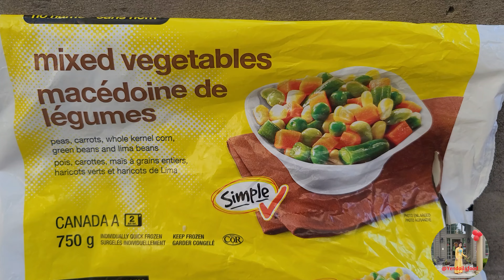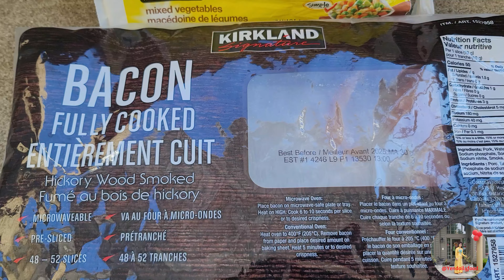Expert Chef Shares TOP Combination Fried Rice Secrets!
cách làm món cơm chiên thập cẩm.đơn giản thơm ngon
how to make vietnamese combination fried rice